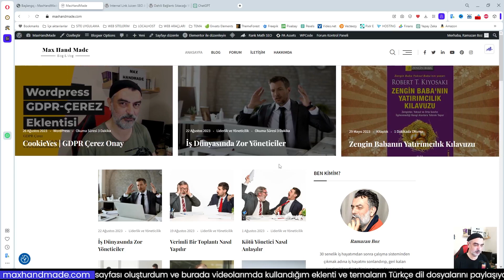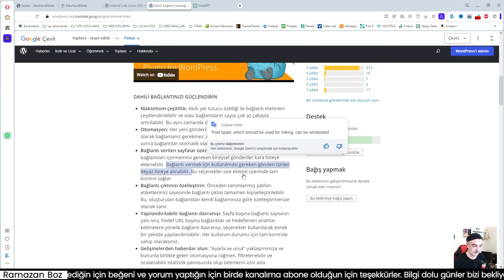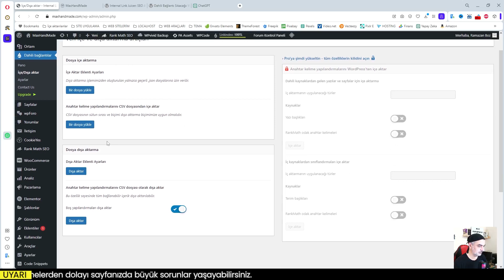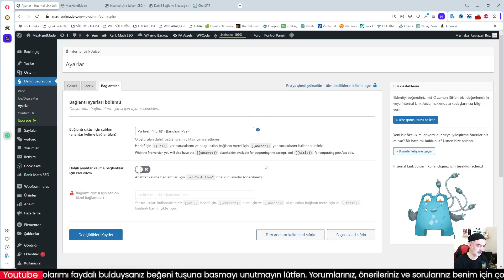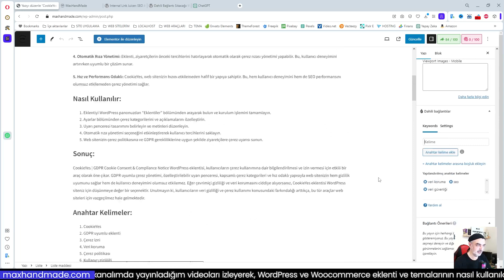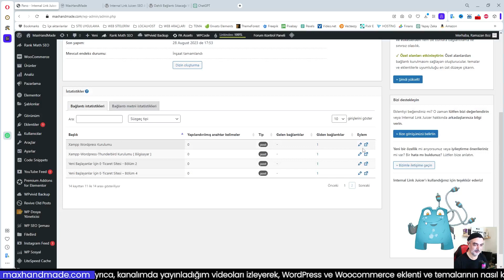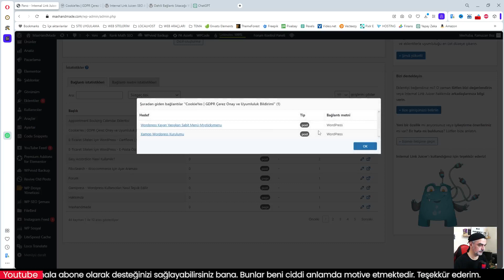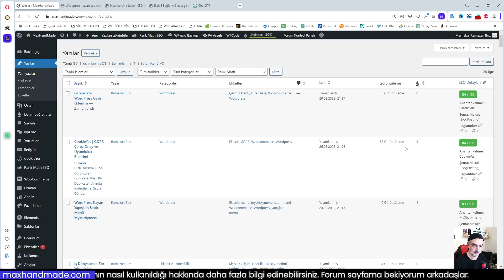WordPress için SEO Otomatik Bağlantı Oluşturucusu - Internal Link Juicer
Günümüz dijital dünyasında web siteleri, işletmelerin ve bireylerin çevrimiçi varlıklarını güçlendirmek için kullandıkları en önemli araçlardan biridir. Ancak bir web sitesini başarılı kılmak, sadece güzel bir tasarım ve ilgi çekici içerikle sınırlı değildir. Arama motorlarında yüksek sıralamalar elde etmek de son derece önemlidir. İşte bu noktada SEO (Arama Motoru Optimizasyonu) devreye girer. WordPress gibi popüler içerik yönetim sistemleri, SEO çabalarını desteklemek için çeşitli eklentilere sahip olmuştur. "Internal Link Juicer" da bu eklentilerden biridir.

Internal Link Juicer Nedir?

"Internal Link Juicer", WordPress kullanıcılarının web sitelerini SEO dostu hale getirmelerine yardımcı olmayı amaçlayan bir eklentidir. Özellikle iç bağlantılar (internal links) oluşturmayı kolaylaştırarak, web sitesinin farklı sayfaları arasında akıllıca bağlantılar kurmanıza yardımcı olur. Bu da hem kullanıcı deneyimini artırır hem de arama motorlarının sitenizi daha iyi anlamasını sağlar.

Öne Çıkan Özellikler:

Otomatik Bağlantı Oluşturma: Internal Link Juicer, belirlediğiniz anahtar kelimeleri otomatik olarak iç bağlantılara dönüştürebilir. Bu sayede belirlediğiniz terimler ilgili içeriğe yönlendirilir.

Esnek Ayarlar: Eklenti, hangi sayfalarda bağlantıların oluşturulacağı, hangi anahtar kelimelerin hedeflenmesi gerektiği gibi bir dizi ayar seçeneği sunar. Bu, kontrolü elinizde tutmanızı sağlar.

SEO Optimizasyonu: Eklenti, iç bağlantıların SEO açısından en etkili şekilde kullanılmasını sağlamak için tasarlanmıştır. Bu sayede sayfalarınız arasındaki ilişkiler arama motorları tarafından daha iyi anlaşılır.

İzleme ve Analiz: Internal Link Juicer, oluşturulan iç bağlantıların performansını izlemenize yardımcı olabilir. Hangi bağlantıların daha fazla tıklama aldığını görmek, stratejinizi daha da optimize etmenizi sağlar.

Gelişmiş Entegrasyon: Eklenti, çeşitli popüler SEO eklentileri ve temalarıyla uyumlu olarak çalışabilir. Bu da sitenizin mevcut yapısına kolayca entegre edilebileceği anlamına gelir.

Eklentinin Avantajları:

Zaman Tasarrufu: Manuel olarak her içeriğe iç bağlantılar eklemek zaman alıcı bir iş olabilir. Internal Link Juicer bu süreci otomatikleştirerek zaman tasarrufu sağlar.

SEO İyileştirmesi: İç bağlantılar, sitenizin farklı sayfaları arasında ilişkiler kurmanıza yardımcı olur. Bu da arama motorlarının sitenizi daha iyi indekslemesini sağlar.

Kullanıcı Deneyimi: İç bağlantılar, kullanıcıların ilgili içeriklere daha hızlı erişmelerini sağlar. Bu da sitenizin kullanıcı deneyimini artırır.

Sonuç olarak, "Internal Link Juicer" eklentisi, WordPress kullanıcılarının iç bağlantı stratejilerini geliştirmelerine yardımcı olan güçlü bir SEO aracıdır. Otomatik bağlantı oluşturma, esnek ayarlar, SEO optimizasyonu ve analiz gibi özellikleriyle sitenizin görünürlüğünü artırabilir, kullanıcı deneyimini iyileştirebilir ve arama motorlarında daha üst sıralara yükselme şansınızı artırabilirsiniz. Eğer bir WordPress kullanıcısıysanız ve sitenizin SEO performansını artırmak istiyorsanız, "Internal Link Juicer"ı değerlendirmeniz faydalı olabilir.

✅Eklentiler✅
▶🌍Internal Link Juicer SEO Auto Linker for WordPress

Bölüm:
00:00 Eklenti Tanıtımı
06:23 Eklenti Kurulumu
27:42 Kapanış